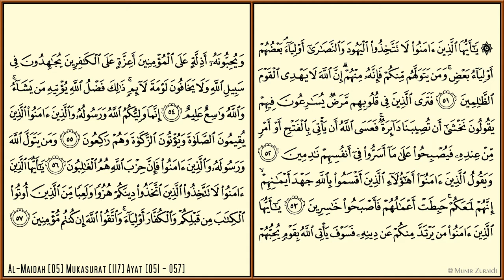AL-MAIDAH [5] - MISHARY RASHID - PAGE 117 - VERSES 51 - 57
Al Maidah [5] - Mishary Rashid Al Afasy - Al Quran Version Medina - Every Page - 15 lines per page - Page 117